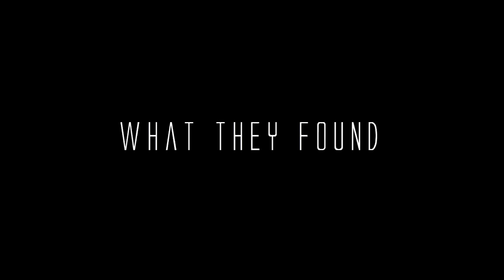5 Racing Drivers to Watch in 2016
With the 2016 motorsport season approaching, it's time to take a look at the drivers that I think will be making an impact on the world of motorsport this year.

leemorganracing.co.uk